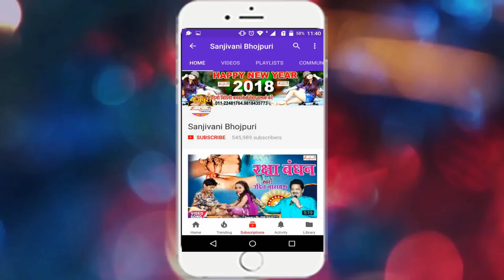झुर झुर बहताबे पुरबा पवनमा - Narsingh Guru - New Devi Geet 2018 -Sanjivani(SM)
Bhojpuri Album Detail यहा देखे